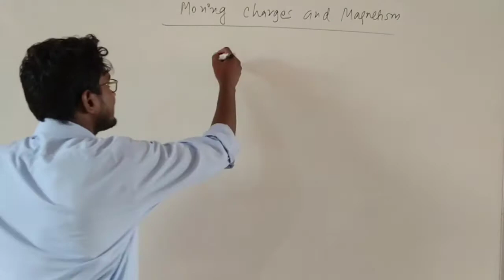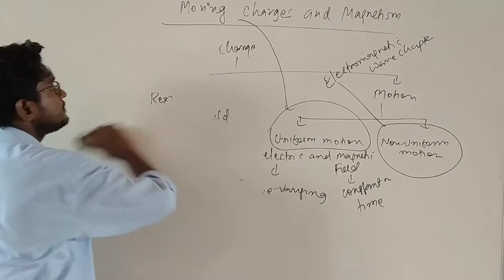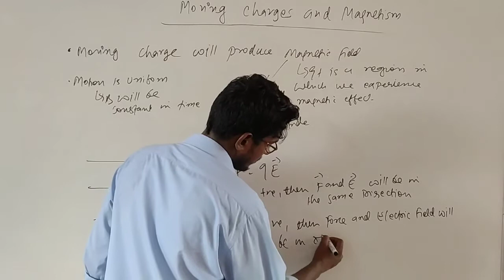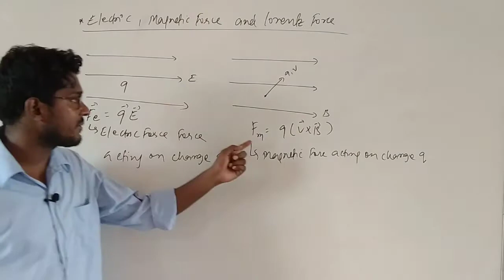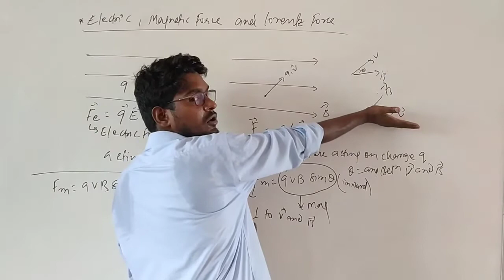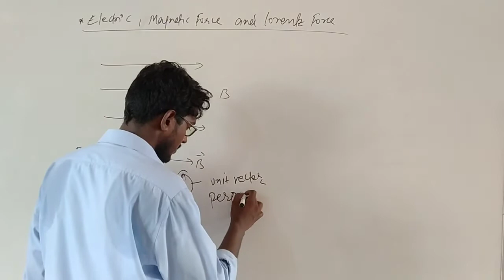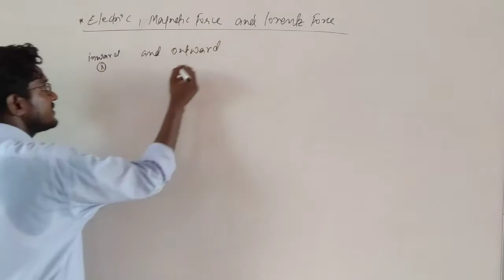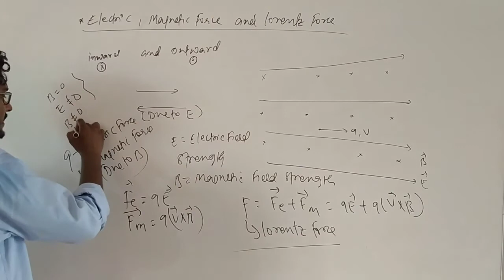Electric Force||Magnetic Force|| Lorentz Force||Moving Charge||Proton||Electron